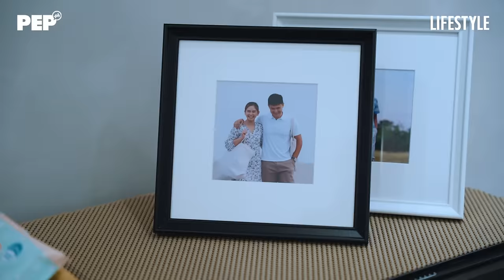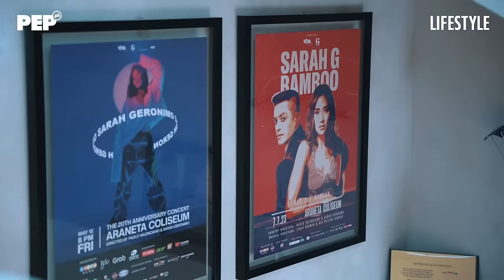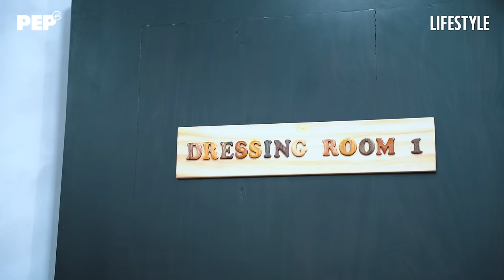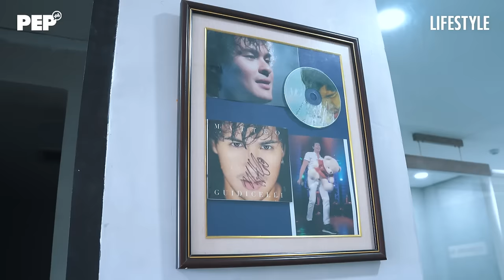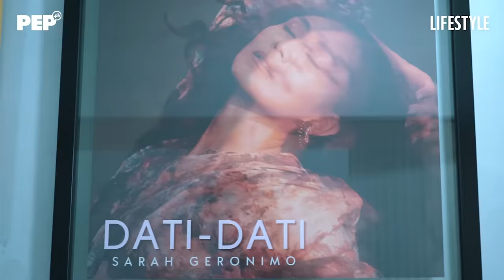Matteo Guidicelli shows interesting art pieces and posters inside G Studios | PEP Biz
Husband and wife Matteo Guidicelli and Sarah Geronimo opened their latest venture G Studios last month.

It's a two-story building with a 200-square-meter multi-purpose studio, a high-tech podcast room, three dressing rooms, and a cozy roof deck where clients and guests can relax, have drinks, chat, and enjoy the view of the rest of Alabang.

But within the building are interesting art pieces and posters adorning the walls.

Watch the video and let Matteo tell you about them.

Bonus: We also get to meet two cute members of Sarah and Matteo's G family.

Video Shoot Producer: Rommel Llanes
Interview: Bernie Franco, Arniel Serato, & Rommel Llanes
Video: John Mariano & Micah Moleno
Video Editor: Richrford Unciano
Music: "Boogie Pool" by Cosmonkey, "Dreams" by Daniel Brown, "Squad of Happiness" by FASSounds, "Do U" by Jimit, & "Beautiful Dream" by Steven Bedal

Special Thanks to:
Viva Films Marketing
Sari Sari Network Inc.
Epik Studios

Ody Tolentino - Head of Marketing
Jenna Zarate - Asst. Marketing Manager
Gwen Maano - Business Development and Marketing Officer
Hestia Tarnate - Matteo Guidicelli’s Handler
Stephanie Ilaguison - Digital Marketing Specialist
Joshua Caramoan - Marketing Assistant

and G STUDIOS